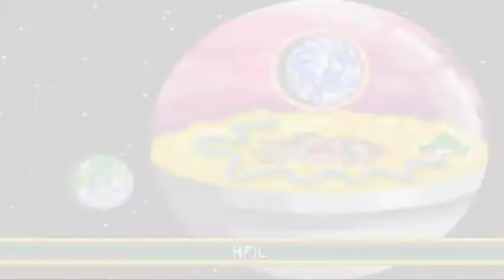Let's Play Buu's Fury Episode 17 - HFIL = HELL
Let's head down to hell and fight us a baddie!